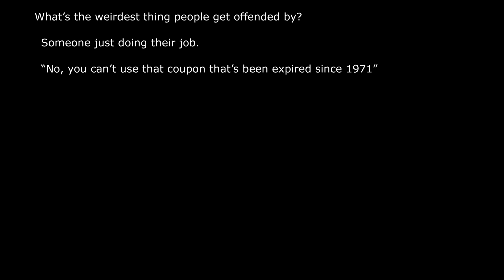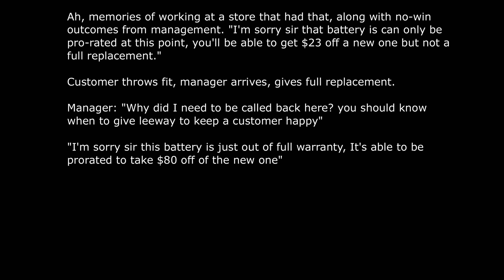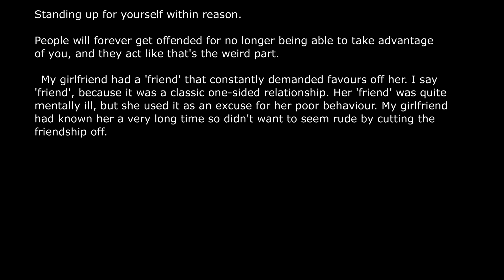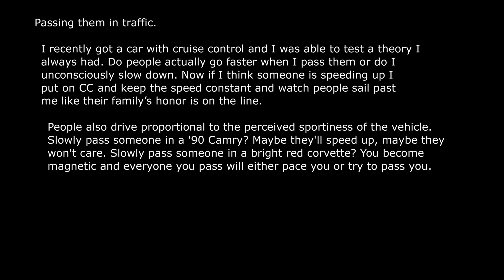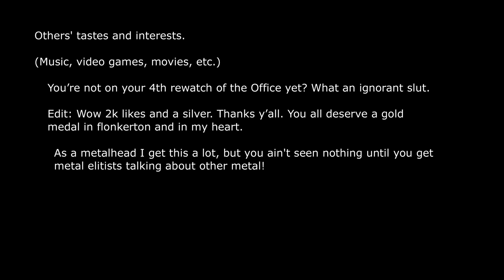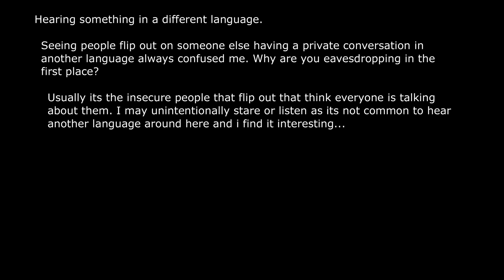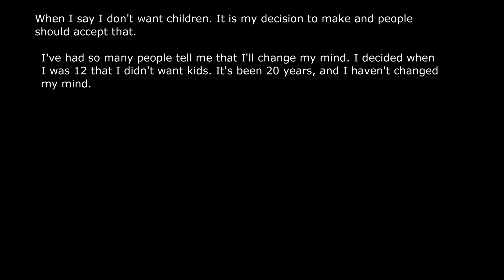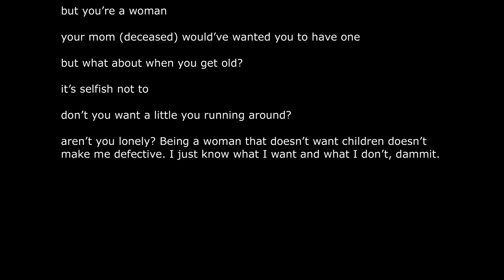What's the weirdest thing people get offended by?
► Title: What's the weirdest thing people get offended by?